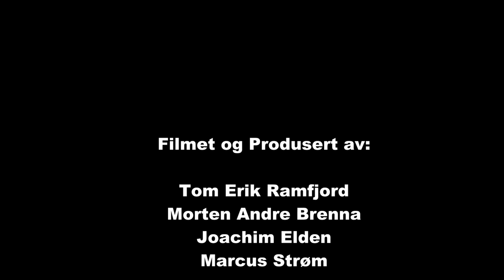Bilcross Sommerfestivalen Aremark 2014